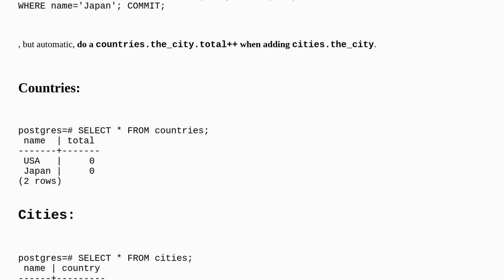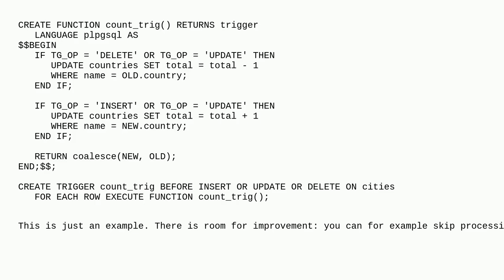Dba: Postgres: automatic action (increment count of foreign key) after update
Postgres: automatic action (increment count of foreign key) after update

A special thanks goes out to the awesome community

  foreign-key postgresql trigger update automation